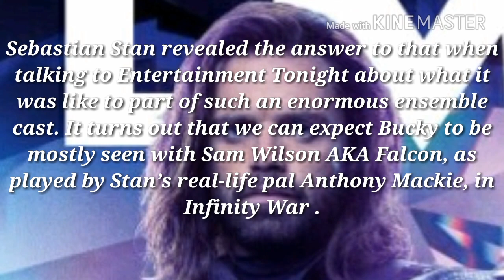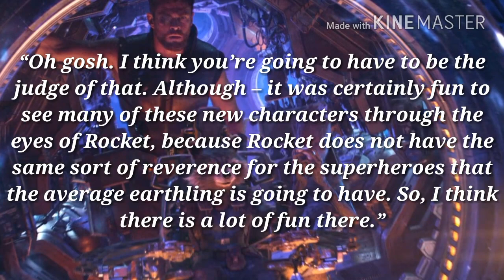All superhero news pack 😎